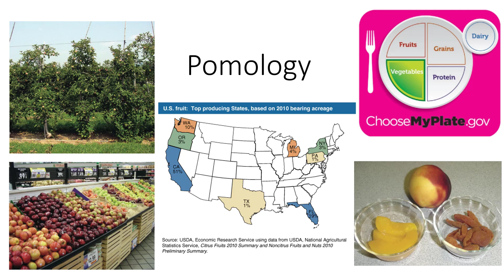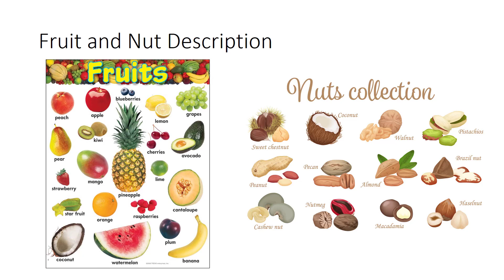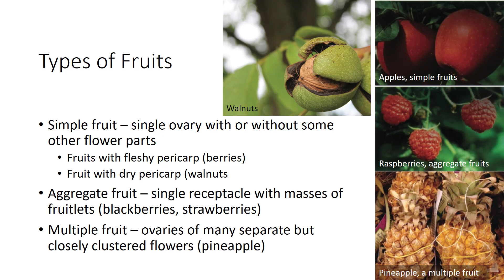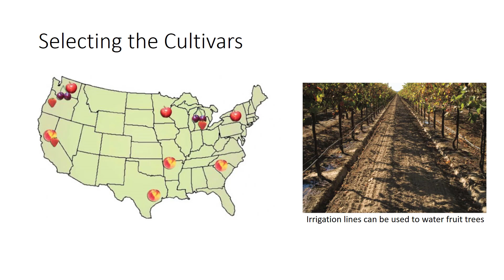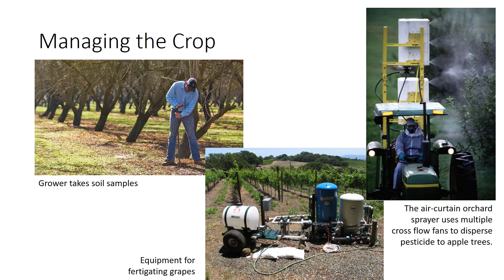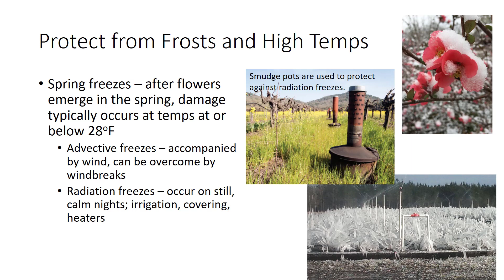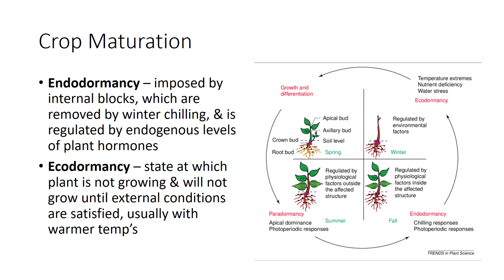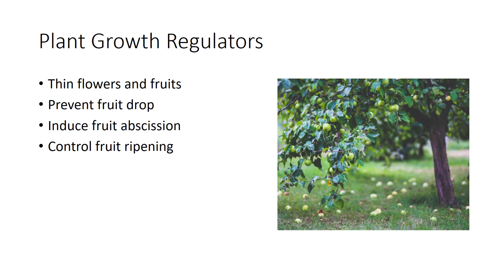Pomology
This video discusses the types of fruit, as well as planting, growing, and storing of fruit. This is part of my Introduction to Plant Science series.